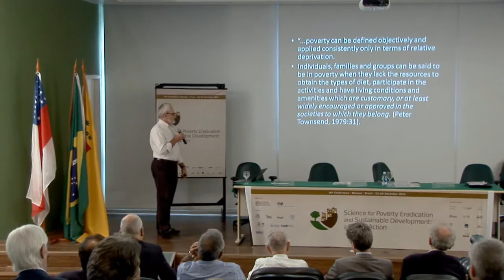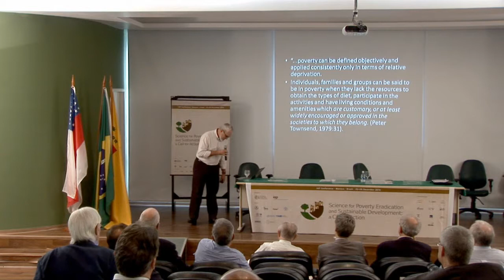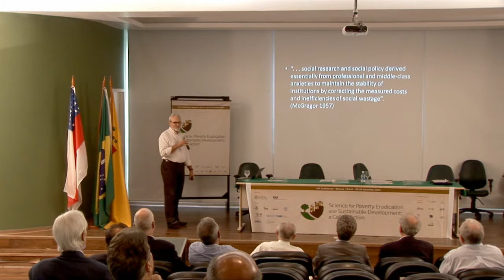Science for Poverty Eradication and Sustainable Development - Session 5 - Julian May (Part 6)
Session 5 - Science for Poverty Eradication and Sustainable Development
Chair: Jacob Palis
Rapporteur: Sandra Patricia Zanotto and Carlos Gustavo Nunes da Silva
Presenter: Jeffrey Sachs
Debater: Julian May